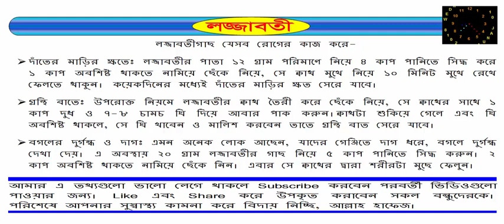দেখুন, লজ্জাবতীগাছের ঔষধী ক্ষমতা (৩য় পর্ব)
লজ্জাবতীগাছ যেসব রোগের কাজ করে-
 দাঁতের মাড়ির ক্ষতেঃ লজ্জাবতীর পাতা ১২ গ্রাম পরিমাণে নিয়ে ৪ কাপ পানিতে সিদ্ধ করে ১ কাপ অবশিষ্ট থাকতে নামিয়ে ছেঁকে নিয়ে, সে ক্বাথ মুখে নিয়ে ১০ মিনিট মুখে রেখে ফেলতে থাকুন। কয়েকদিনের মধ্যেই দাঁতের মাড়ির ক্ষত সেরে যাবে।
 গ্রন্থি বাতেঃ উপরোক্ত নিয়মে লজ্জাবতীর ক্বাথ তৈরী করে ছেঁকে নিয়ে, সে ক্বাথের সাথে ১ কাপ দুধ ও ৭-৮ চামচ ঘি দিয়ে আবার পাক করুন।ক্বাথটা শুকিয়ে গেলে এবং ঘি অবশিষ্ট থাকলে, সে ঘি খাবেন ও মালিশ করবেন তাতে গ্রন্থি বাত সেরে যাবে।
 বগলের দুর্গন্ধ ও দাগঃ এমন অনেক লোক আছেন, যাদের গেঞ্জিতে দাগ ধরে, বগলে দুর্গন্ধ দেখা দেয়। এ অবস্থায় ২০ গ্রাম লজ্জাবতীর গাছ নিয়ে ৫ কাপ পানিতে সিদ্ধ করুন। ২ কাপ অবশিষ্ট থাকতে নামিয়ে ছেঁকে নিন। এবার সে ক্বাথের দ্বারা শরীরটা মুছে ফেলুন।

Like এবং Share করে উপকৃত করাবেন সকল বন্ধুদেরকে। পরিশেষে আপনার সুস্বাস্থ্য কামনা করে বিদায় নিচ্ছি, আল্লাহ হাফেজ।